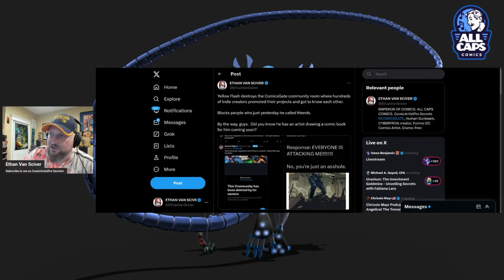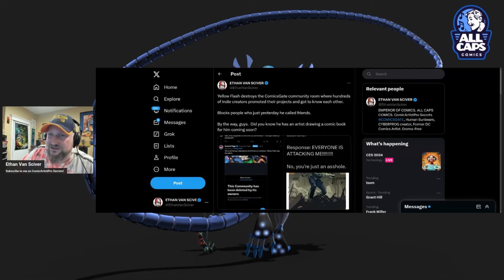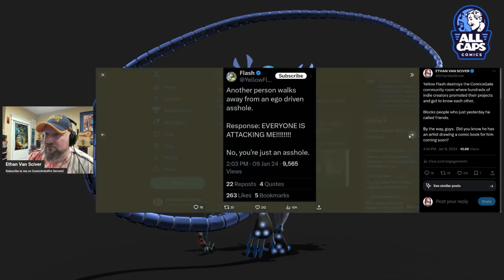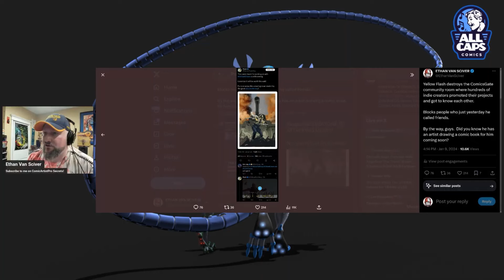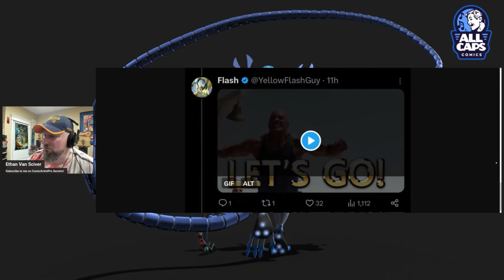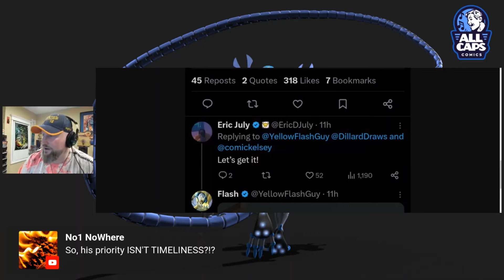YellowFlash DELETES ComicsGate Group for Eric July? - Ethan Van Sciver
Yellowflash decides to delete the entire comicsgate group on twitter because he is mad at Ethan Van Sciver!